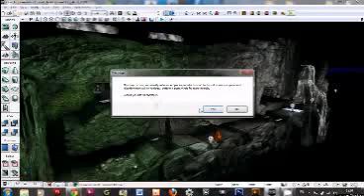lvltest_01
college project